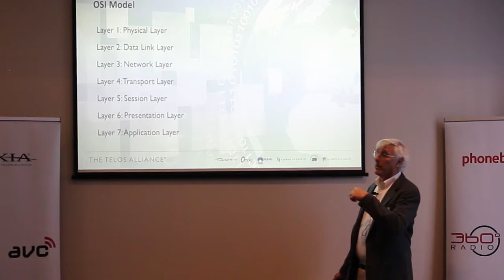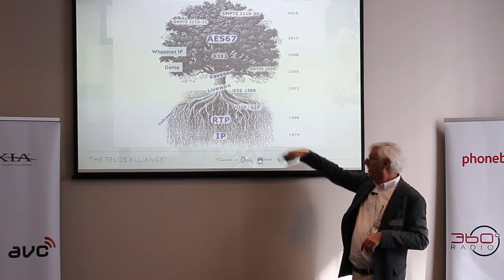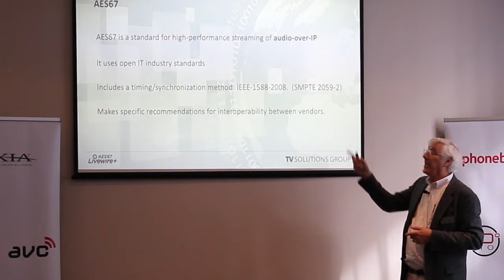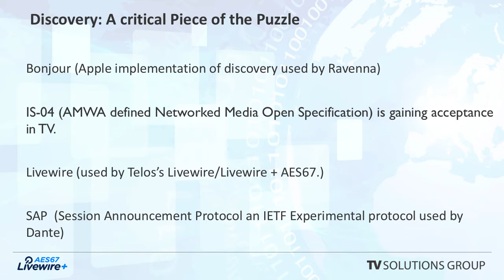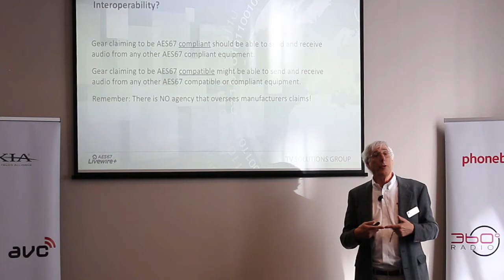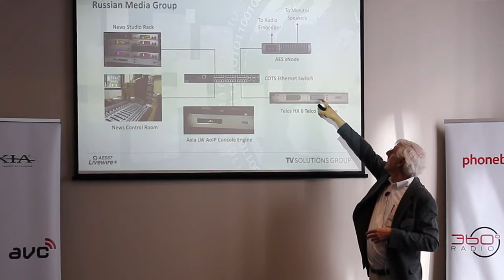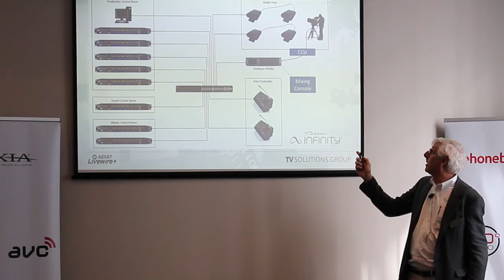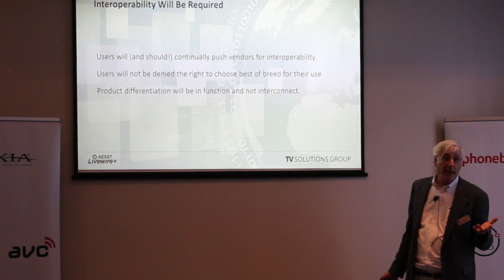Ken Tankel - Telos Alliance | Standards Sessions (Auckland 21 May 2018)